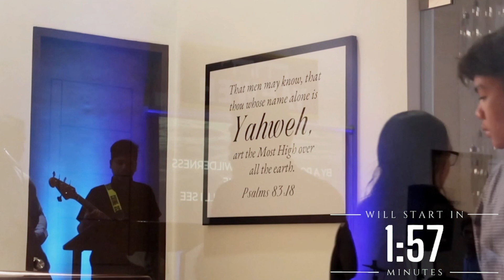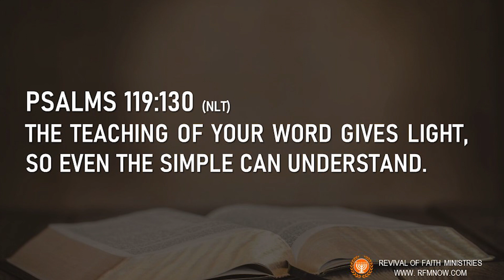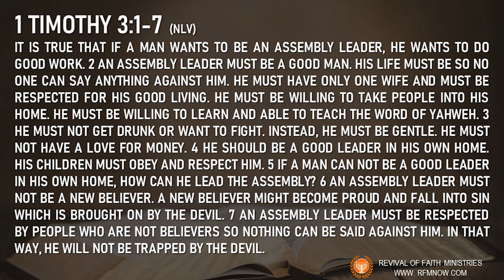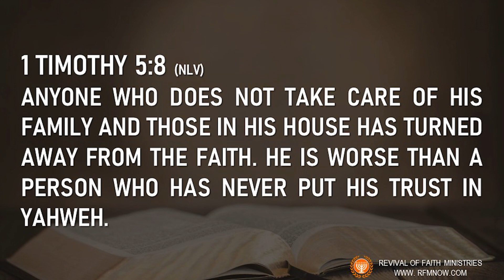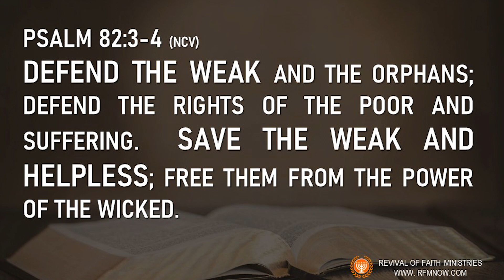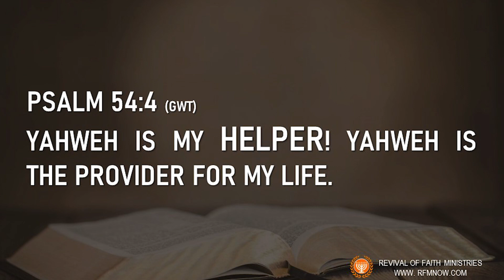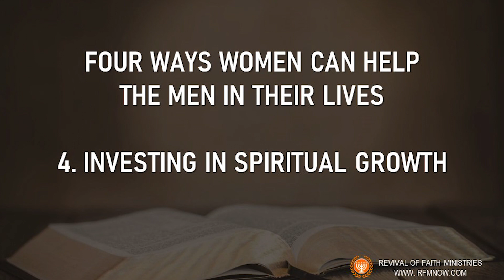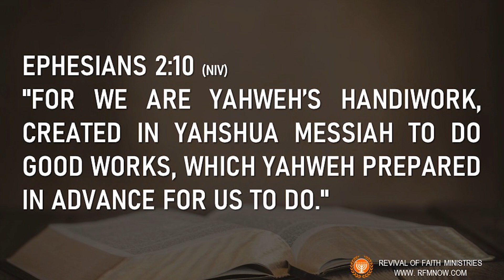Embracing Biblical Manhood and Womanhood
REVIVAL OF FAITH MINISTRIES
Sabbath Live Stream l February 3, 2024 I 10:00 AM
"EMBRACING BIBLICAL MANHOOD & WOMANHOOD"
By Pastor Rex W. Francke